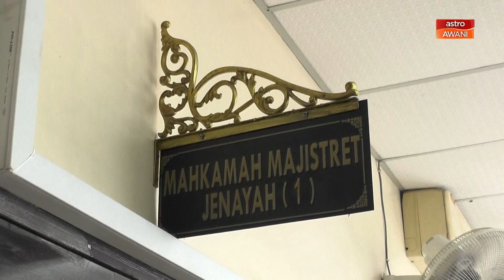Mahkamah | Pilot ambil nasi ganja guna helikopter mengaku tidak bersalah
Seorang juruterbang yang menerbangkan helikopter untuk mengambil pesanan nasi ganja di Padang Ipoh Julai tahun lalu, didakwa di Mahkamah Majistret Ipoh, pada Isnin atas tuduhan tidak mematuhi pelan penerbangan.

Tertuduh, Datuk Mohamed Raffe K Chekku, 53 tahun, yang juga pengarah sebuah syarikat bagaimanapun mengaku tidak bersalah selepas tuduhan terhadapnya dibacakan di hadapan majistret Jesseca Daimis.